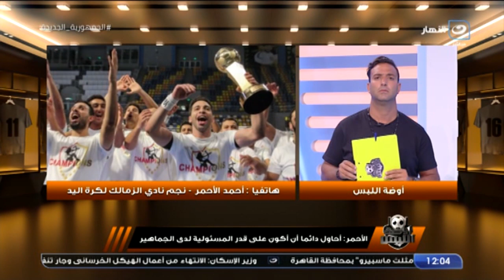أحمد الأحمر : "رقصتي بالكأس" دعمًا لازمة شيكابالا .. واحاول دائما أن أكون علي قدر المسئولية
اوضة اللبس | أحمد الأحمر : "رقصتي بالكأس"  دعمًا لازمة شيكابالا .. واحاول دائما أن أكون علي قدر المسئولية